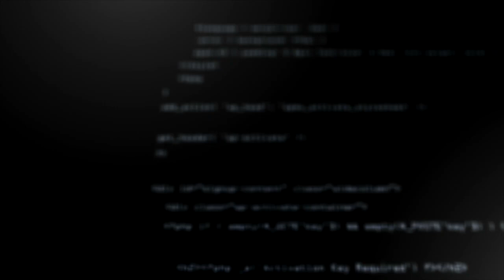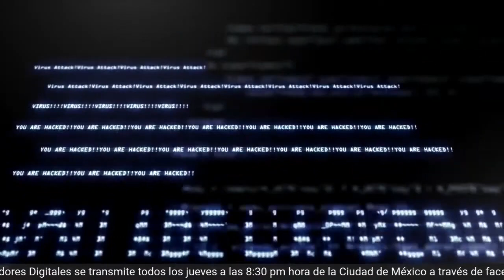Mochileros Digitales: Como es mudarse en plena pandemia.